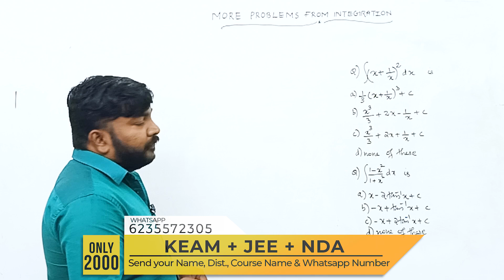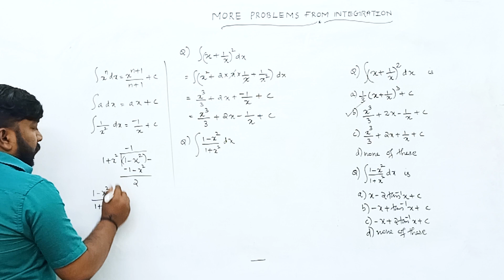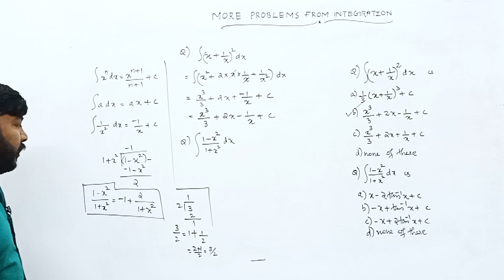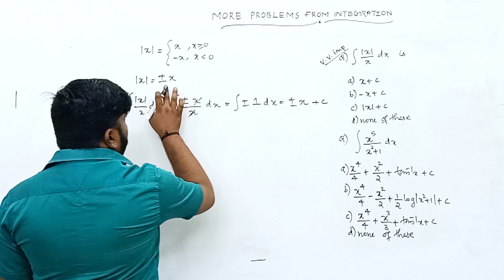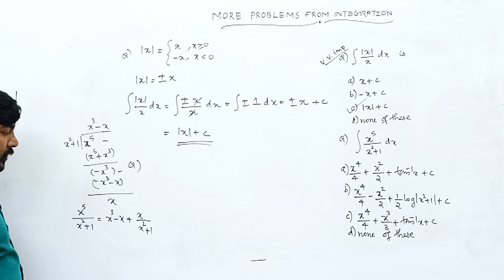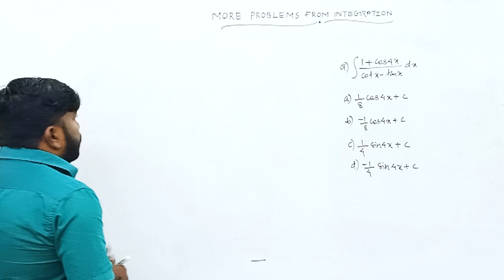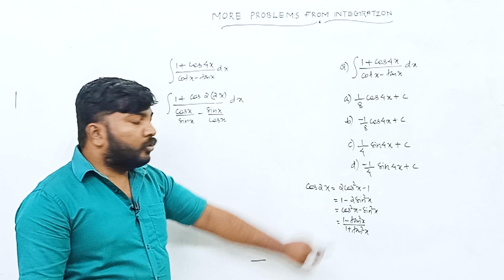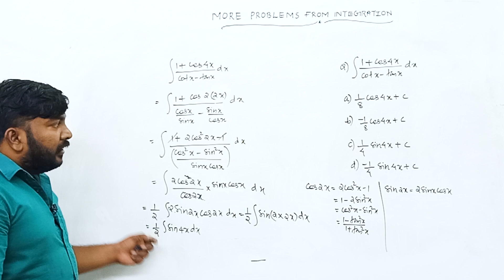എൻട്രൻസ് ക്ലാസുകൾ തുടങ്ങുന്നു.! എളുപ്പത്തിൽ പഠിക്കാം.! 🔥| Never Ever Give Up!🔥💯💪